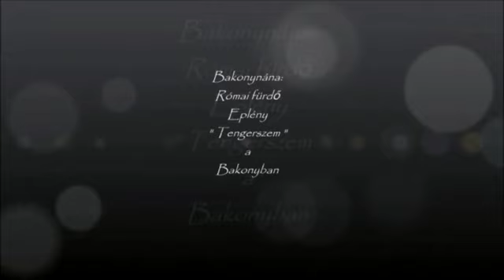Bakonynána Római fürdő Tengerszem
Amatőr természet filmeket  és fotókat készítek tájakról, állatokról amerre éppen kirándulunk. Rövid filmjeimmel a természet szépségeit értékeit szeretném bemutatni. Filmjeim egyben pihentető jellegűek is mivel a jelenetek kellően hosszúak, hogy meg lehessen figyelni a színeket formákat. Köszönöm, hogy filmemet megnézte